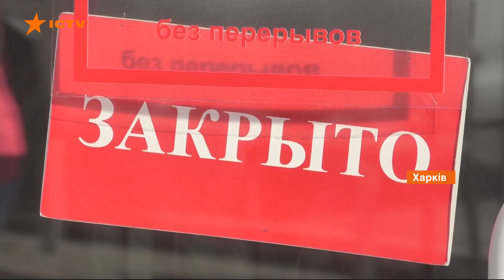В Украине начали ловить людей, которые нарушают карантин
В Харькове в розыске 10 человек, нарушивших правила 14-дневной самоизоляции. Четверо из них контактировали с больными коронавирусом.

Об этом Фактам сообщила главный государственный санитарный врач области Любовь Махота. Всех должна найти полиция - они сотрудничают с санврачом.